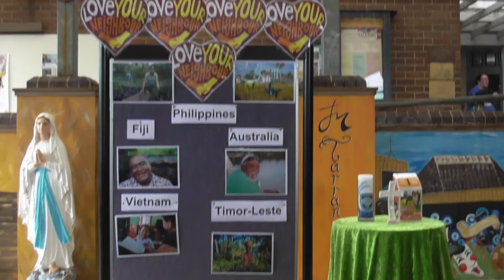St Mary's Primary School